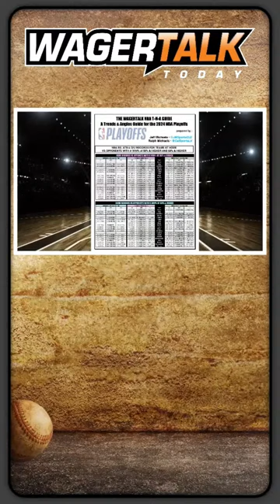Free Sports Picks & Predictions | MLB NBA NHL Today: April 18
April 18, 2024: Get daily free picks, sports betting tips, and advice from The Prez and Teddy Covers Monday through Friday on WagerTalk Today.

Introduction 00:00

For Those On a Mobile Device, this is the LIVE YOUTUBE SHORTS STREAM